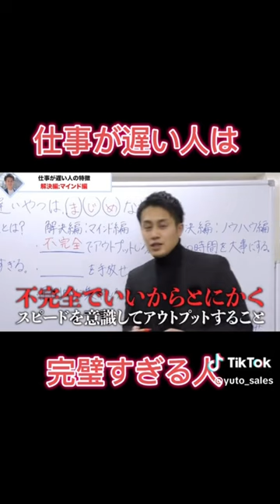仕事が遅い人は完璧すぎる人！営業マン悩み